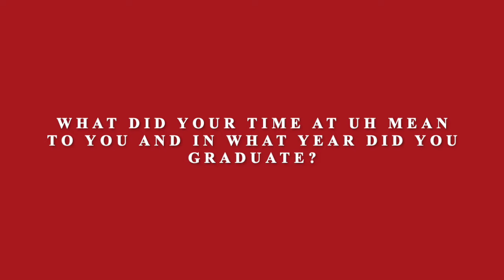UH HRD Alumni Spotlight | Amanda Kite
We are proud to highlight the work of our alumni who utilize their knowledge and skills in the workforce to help contribute towards success.

We are excited to spotlight Amanda Kite, a UH alumna of the Executive HRD Program and a people development leader! Amanda reflected on her time at UH, how her degree helped prepare for her career, provides tips for students entering the workforce and more!